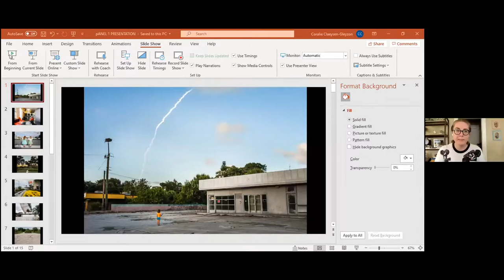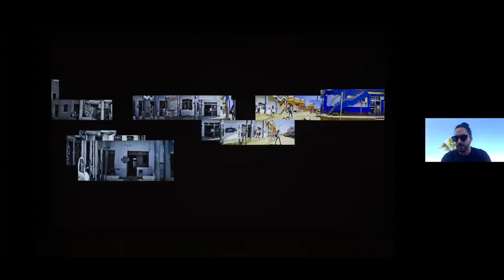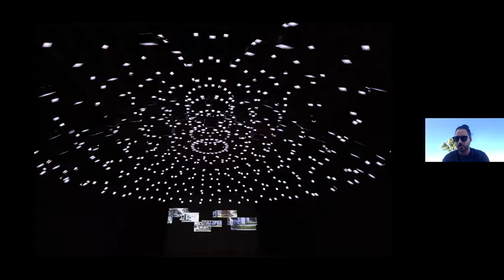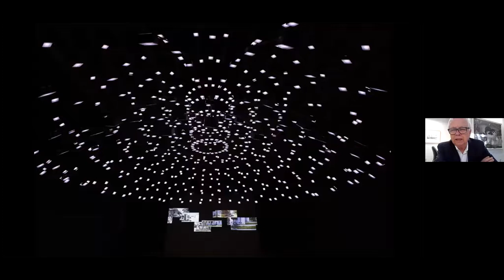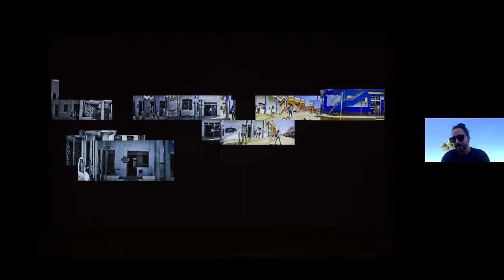Florida Prize in Contemporary Art Panel I: Lauren Mitchell, Kedgar Volta, and Robert Rivers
Learn more about the works featured in this year’s "Florida Prize in Contemporary Art" through three panel discussions each with a different selection of exhibited artists.

This panel featured Lauren Mitchell, Kedgar Volta, and Robert Rivers and was moderated by Hansen Mulford and Coralie Claeysen-Gleyzon.